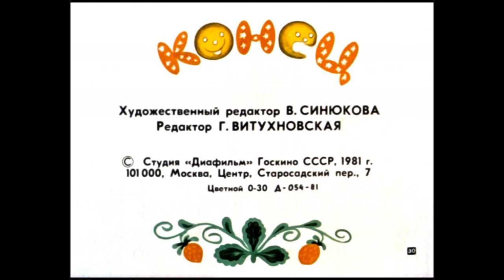КОЛОБОК Аудиосказка с картинками|| Диафильм с озвучкой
Сказка для детей Колобок
Русская народная сказка
Художник Н.Ермак

Читать сказку Колобок онлайн

Жили-были старик со старухой. Вот и говорит старик старухе: — Поди-ка, старуха, по коробу поскреби, по сусеку помети, не наскребешь ли муки на колобок. Взяла старуха крылышко, по коробу поскребла, по сусеку помела и наскребла муки горсти две. Замесила муку на сметане, состряпала колобок, изжарила в масле и на окошко студить положила. Колобок полежал, полежал, взял да и покатился — с окна на лавку, с лавки на пол, по полу к двери, прыг через порог — да в сени, из сеней на крыльцо, с крыльца на двор, со двора за ворота, дальше и дальше. Катится Колобок по дороге, навстречу ему Заяц: — Колобок, Колобок, я тебя съем! — Не ешь меня, Заяц, я тебе песенку спою: Я Колобок, Колобок, Я по коробу скребен, По сусеку метен, На сметане мешон Да в масле пряжон, На окошке стужон. Я от дедушки ушел, Я от бабушки ушел, От тебя, зайца, подавно уйду! И покатился по дороге — только Заяц его и видел! Катится Колобок, навстречу ему Волк: — Колобок, Колобок, я тебя съем! — Не ешь меня, Серый Волк, я тебе песенку спою: Я Колобок, Колобок, Я по коробу скребен, По сусеку метен, На сметане мешон Да в масле пряжон, На окошке стужон. Я от дедушки ушел, Я от бабушки ушел, Я от зайца ушел, От тебя, волк, подавно уйду! И покатился по дороге — только Волк его и видел! Катится Колобок, навстречу ему Медведь: — Колобок, Колобок, я тебя съем! — Где тебе, косолапому, съесть меня! Я Колобок, Колобок, Я по коробу скребен, По сусеку метен, На сметане мешон Да в масле пряжон, На окошке стужон. Я от дедушки ушел, Я от бабушки ушел, Я от зайца ушел, Я от волка ушел, От тебя, медведь, подавно уйду! И опять покатился — только Медведь его и видел! Катится Колобок, навстречу ему Лиса: — Колобок, Колобок, куда катишься? — Качусь по дорожке. — Колобок, Колобок, спой мне песенку! Колобок и запел: Я Колобок, Колобок, Я по коробу скребен, По сусеку метен, На сметане мешон Да в масле пряжон, На окошке стужон. Я от дедушки ушел, Я от бабушки ушел, Я от зайца ушел, Я от волка ушел, От медведя ушел, От тебя, лисы, нехитро уйти! А Лиса говорит: — Ах, песенка хороша, да слышу я плохо. Колобок, Колобок, сядь ко мне на носок да спой еще разок, погромче. Колобок вскочил Лисе на нос и запел погромче ту же песенку. А Лиса опять ему: — Колобок, Колобок, сядь ко мне на язычок да пропой в последний разок. Колобок прыг Лисе на язык, а Лиса его — гам! — и съела.